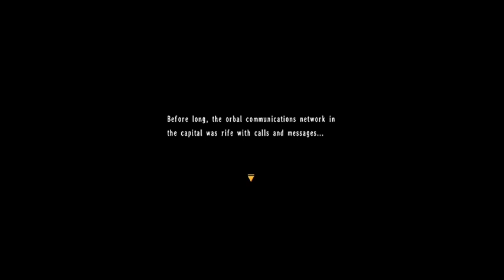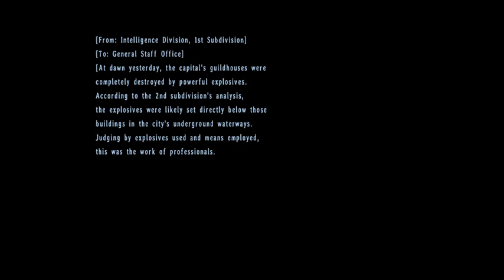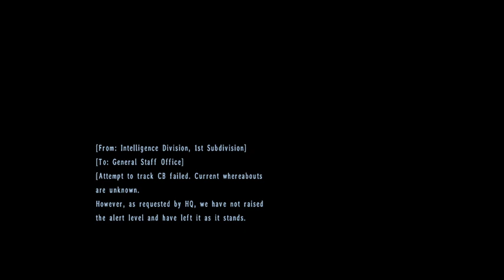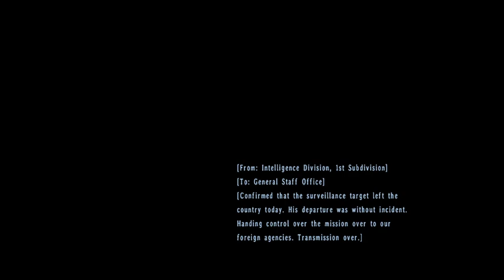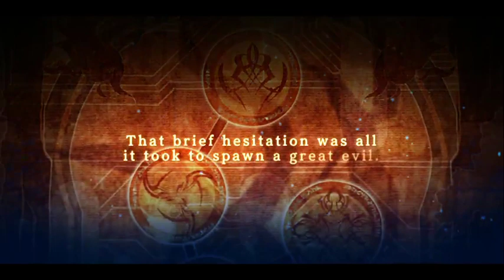trails in the sky the third grinding also on !discord chat part 16